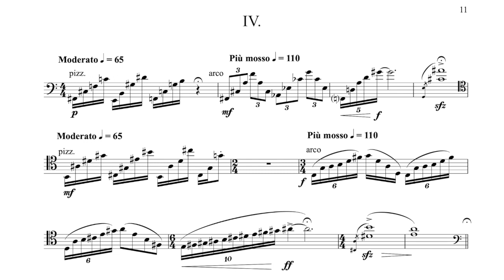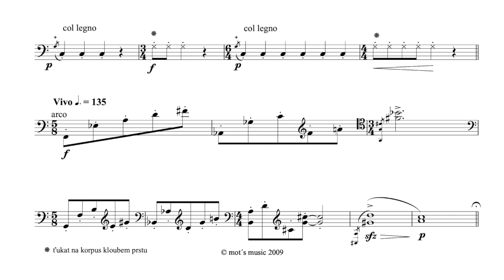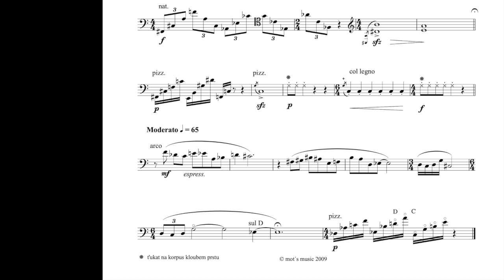Tomáš Sýkora - FIVE PIECES FOR CELLO Part IV.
Composer - Tomáš Sýkora
Soloist - Jan Keller
Live Recording from Martinů Hall Prague, February 2009.